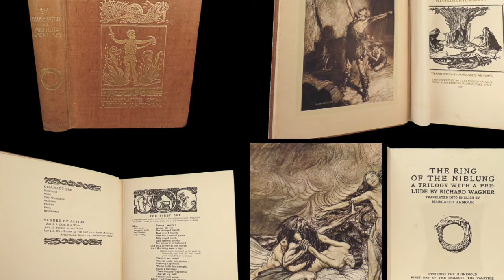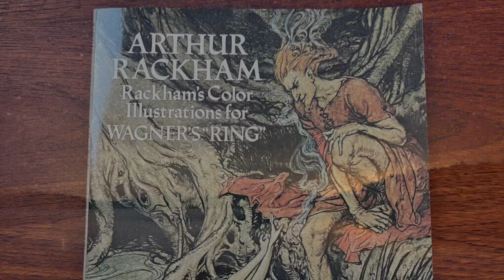Mini-Documentary - Fr. Owen Lee: C.S. Lewis & Wagner "Turning The Sky Round" - w/Thomas Truhitte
Thomas Truhitte narrates an excerpt from Fr. Owen Lee's book "Wagner's Ring Turning The Sky Round. An Introduction to The Ring of the Nibelung". (Mini-Documentary)